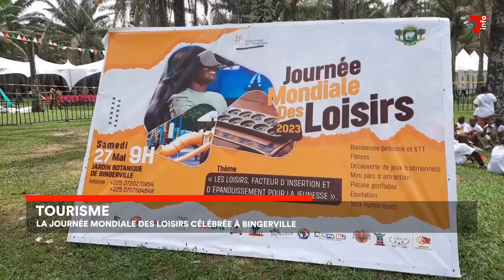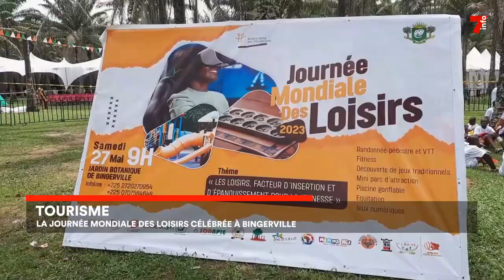Tourisme : célébration de la journée des loisirs